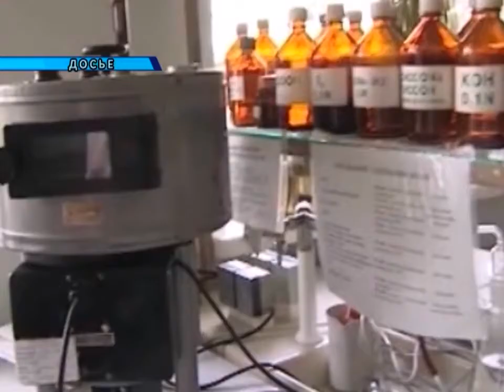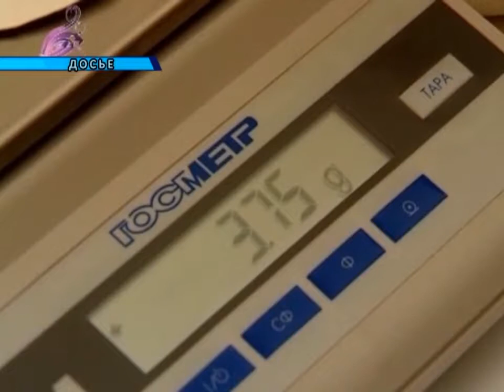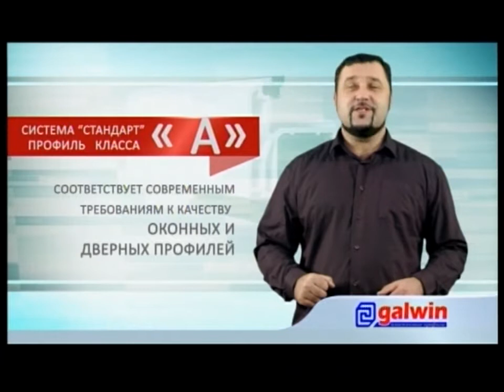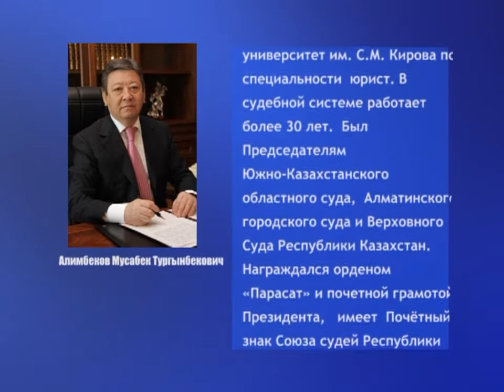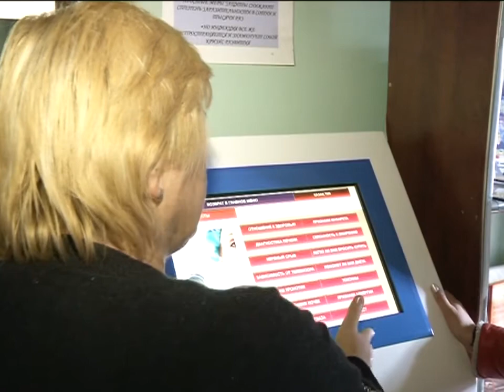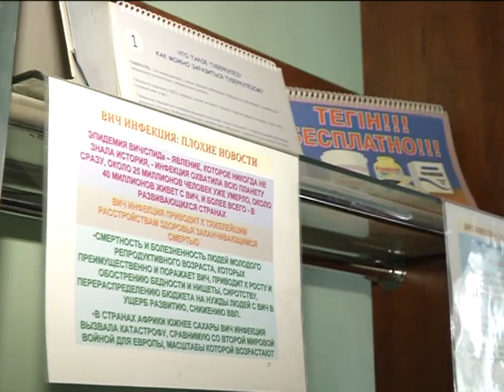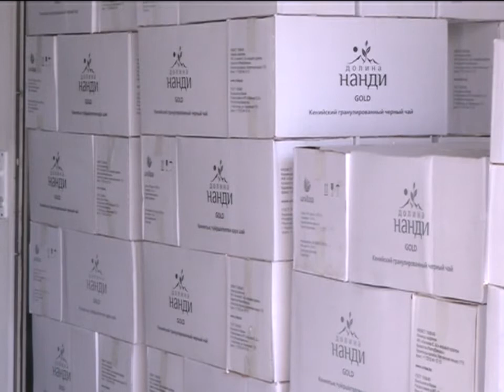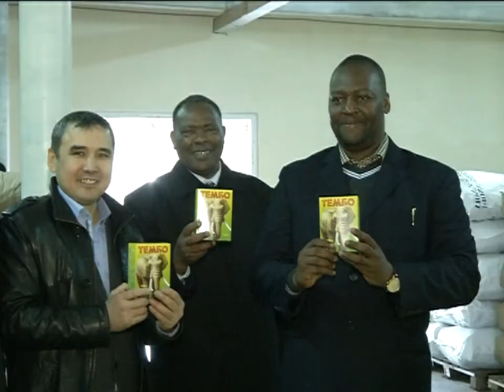14/10/2014 - Новости канала Первый Карагандинский